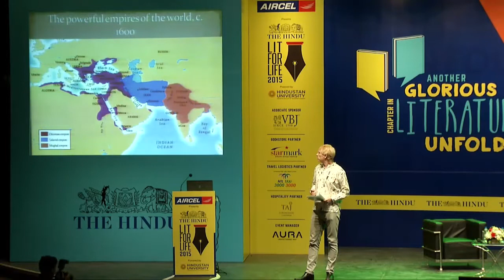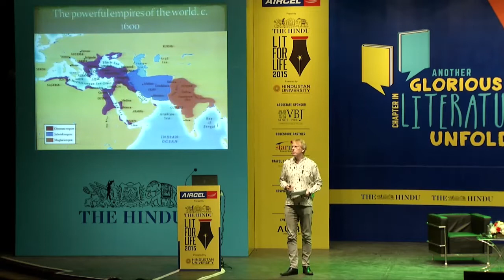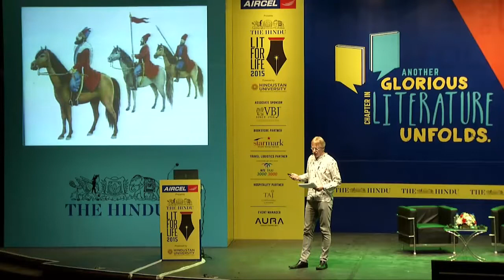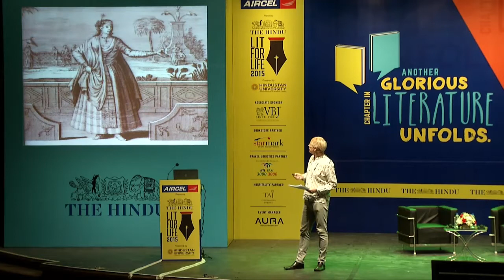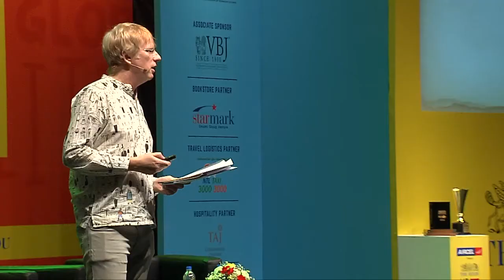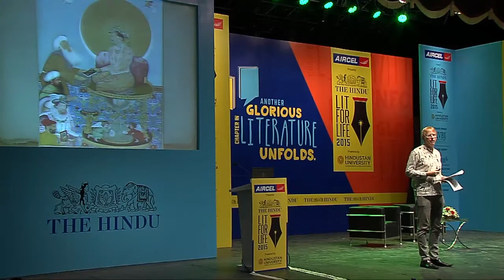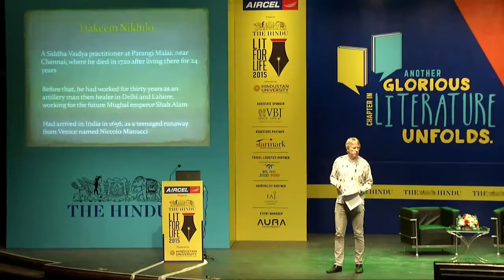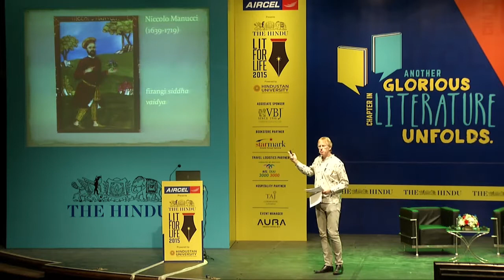Lit for Life 2015: The First Firangis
The First Firangis: Remarkable Stories of Heroes, Healers, Charlatans, Courtesans and Other Foreigners who became Indian An illustrated talk by Jonathan Gil Harris. Introduced by Swati Daftuar.